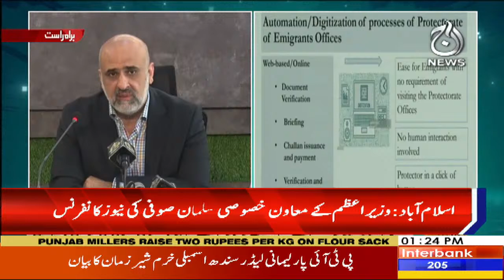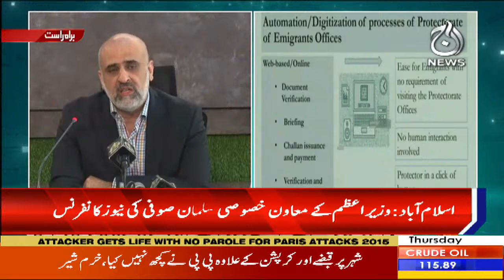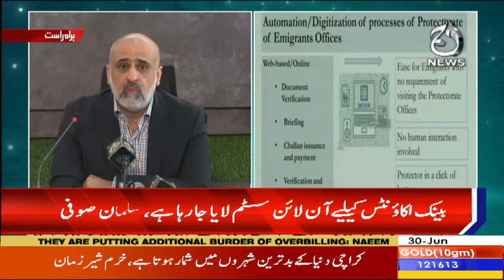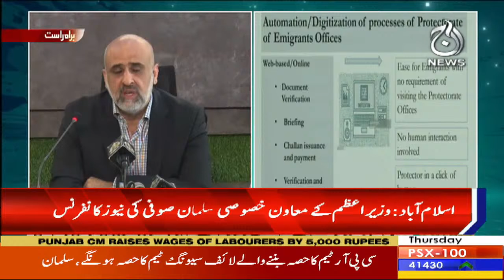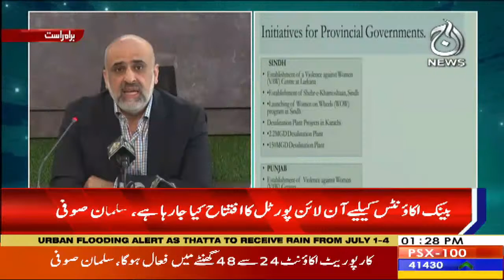Overseas pakistanio kay liye online system mutaarif kara diya gaya | Salman Sufi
Aaj TV Official:
shorturl.at/iBDNX